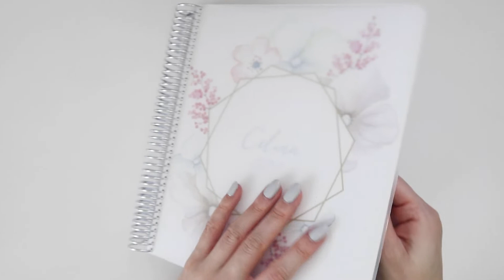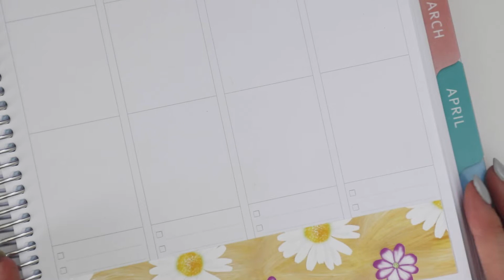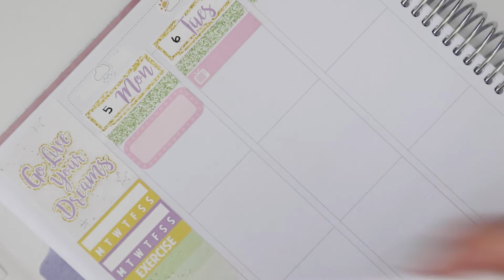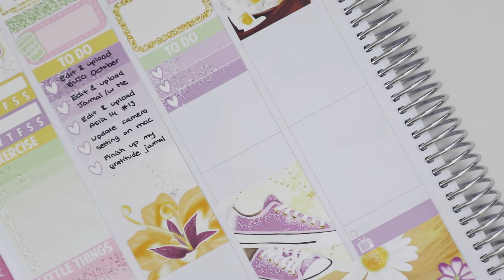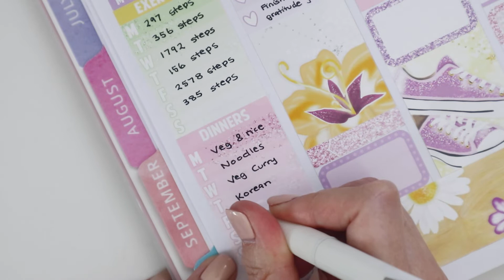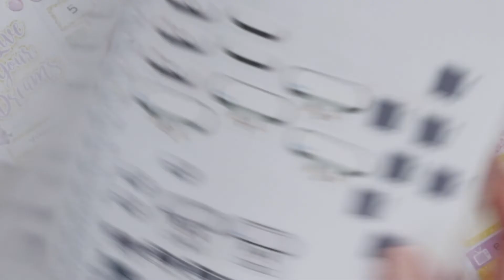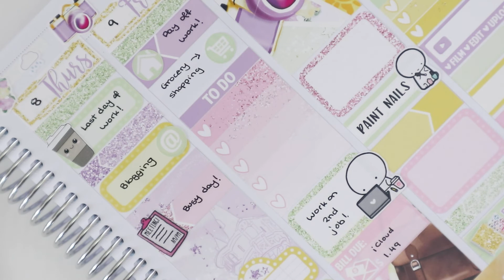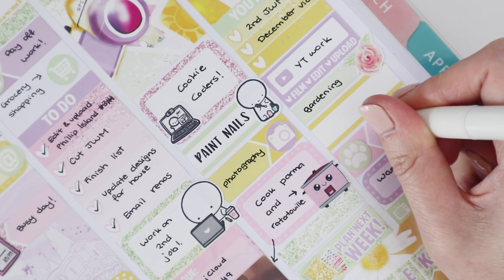PLAN WITH ME TURNED JOURNAL WITH ME!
Whistle & Birch Planner

♥ FIND ME ♥

♥ ABOUT ME ♥

I'm a blogger, a Youtuber and I run my own little online store. I believe that it is never too late to do what you love :)

♥ EXTRAS ♥

Music is from Producer Loops or Epidemic Sounds

♥ /ᐠ｡ꞈ｡ᐟ\ ♥